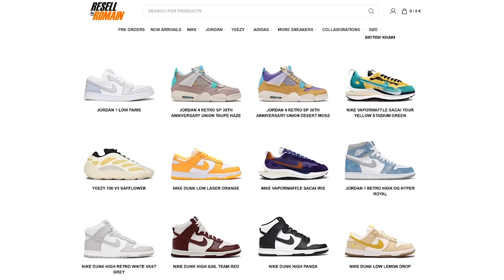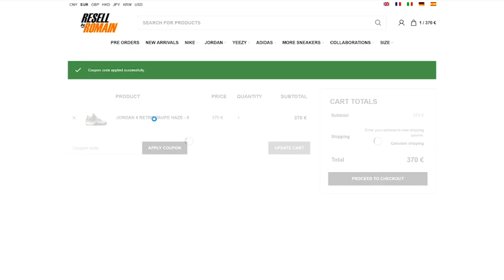JE COP CETTE JORDAN 4 MOINS CHER QUE SUR STOCKX : RESELL BY ROMAIN !